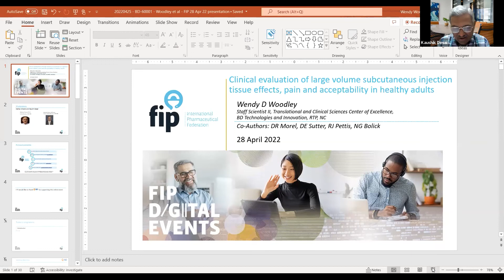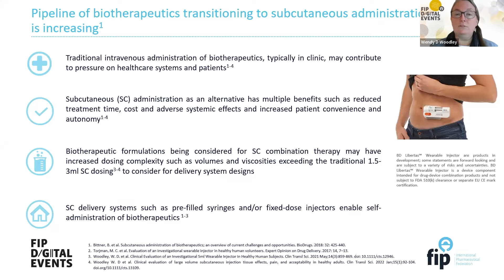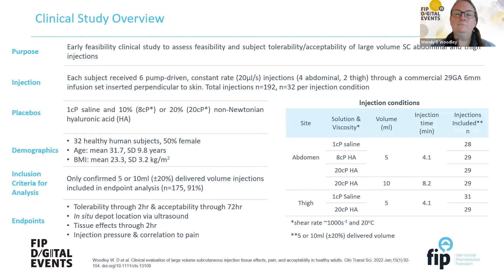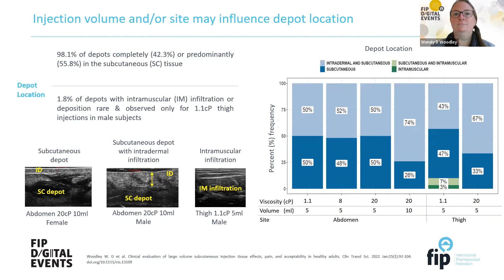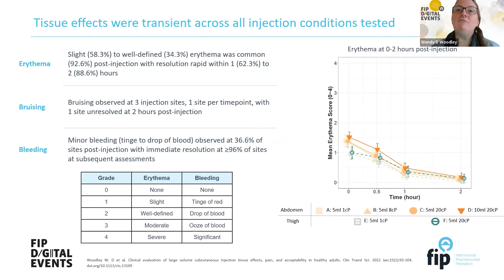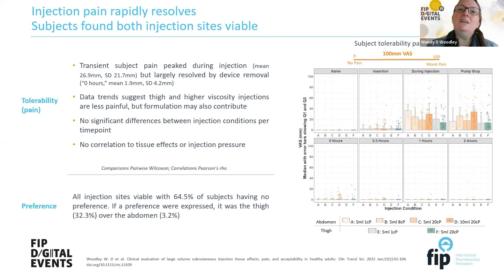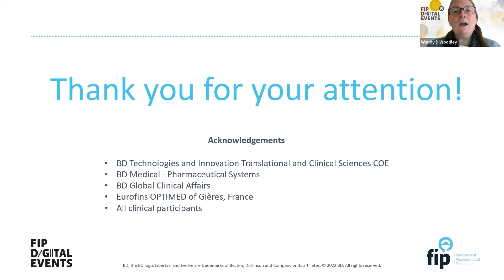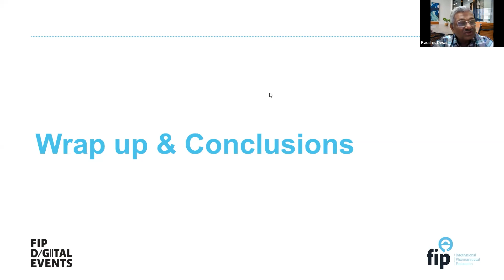Clinical evaluation of large volume subcutaneous injection tissue effects, pain, and acceptability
Clinical evaluation of large volume subcutaneous injection tissue effects, pain, and acceptability in healthy adults
Early feasibility clinical study was performed to assess the feasibility and tolerability of syringe pump-driven, constant rate (20µl/s),
1-20cP, 5 and 10ml subcutaneous placebo injections to the thigh (5ml only) and abdomen in 32 healthy adults. Endpoints include injection feasibility, depot location, pressure, subject pain tolerability/acceptability and the corresponding tissue effects.

Session Outline:
• Demonstrate the feasibility and broad acceptability of subcutaneous injections up to 10ml and 20cP administered without a permeation enhancer
• Determine if injection site tissue effects are visible and transient as well as the impact of injection site, volume and viscosity on these patterns
• Explore the relationship between subjects’ pain/acceptability and the injection site, volume and/or viscosity

Benefit: A discussion of large volume subcutaneous injection feasibility and acceptability boundaries and whether they may exceed the volumes/viscosities tested

Moderator:
Mathew Cherian, Executive Committee Member (IPS) Consultant, USA

Panelist:
Wendy D Woodley Staff Scientist II, Translational & Clinical Sciences, BD Technologies and Innovation , USA